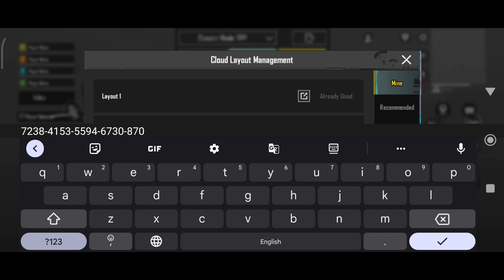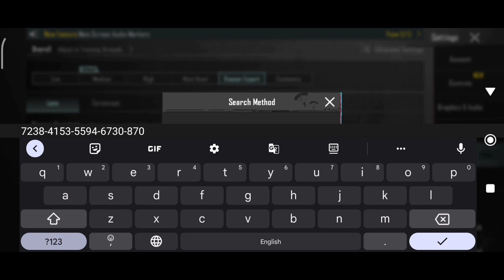(2023) STAR CAPTAIN SENSITIVITY CODE 2.7/ STAR CAPTAIN CONTROL CODE 2.7/ starcaptain SETTINGS BGMI